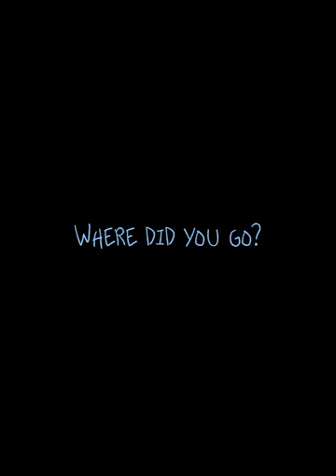Up in the sky by: Emilee Moore lyric video ||red desc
So… I haven’t say anything (on youtube cuz I already talk abt it on tiktok) but, ummm… te cat in the video was one of mi 5 cats, her name was Perla and… she passed out a month ago… it happend really fast and… idk… I just miss her… my house feels empry with out her… (and belive me, it’s not even close to be empty cuz we have lota of pets and in my family we are three siblings, my mom and my dad) but… yeah… I just loved this song and I whanted to make somthing for her cuz I feel like I didn’t gave her all the love she deserved…. @EmileeMoore